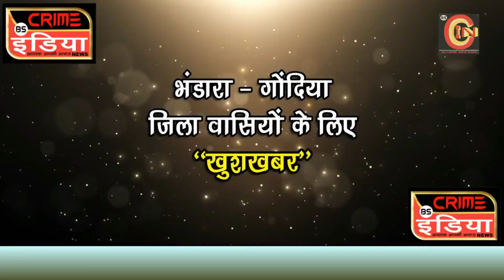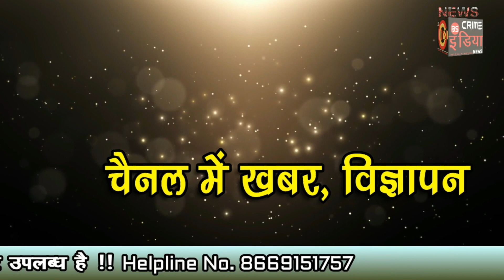भाजपची आदिवासी परिवारांसोबत गोड दिवाळी !!